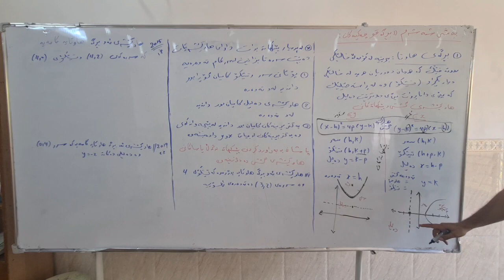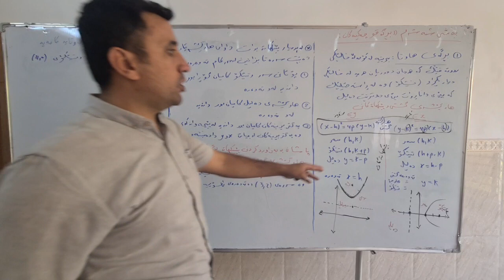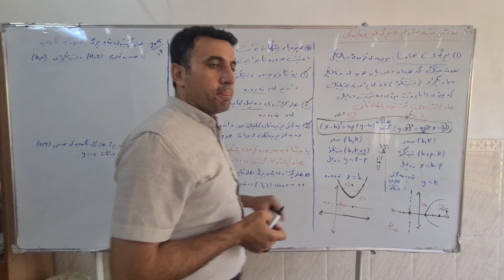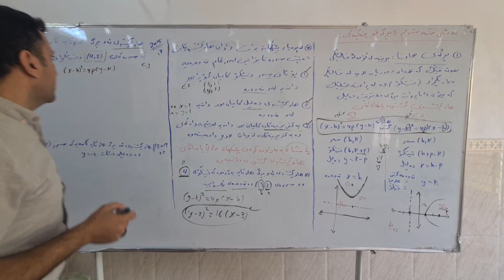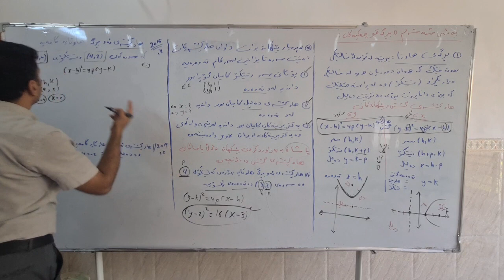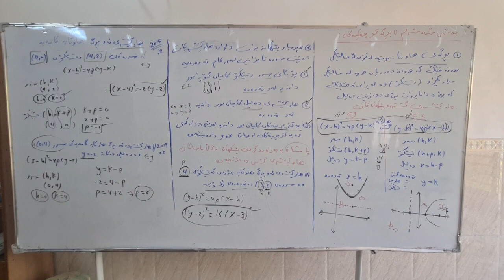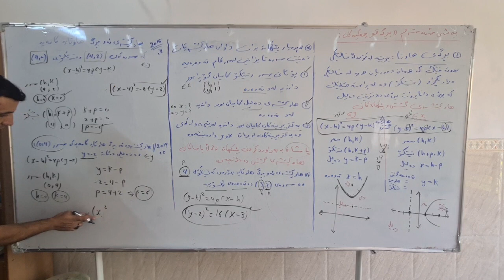بەشی شەش..بڕگەی هاوتا...1